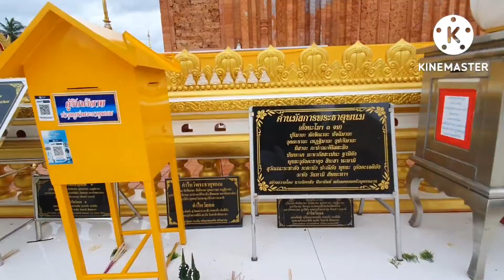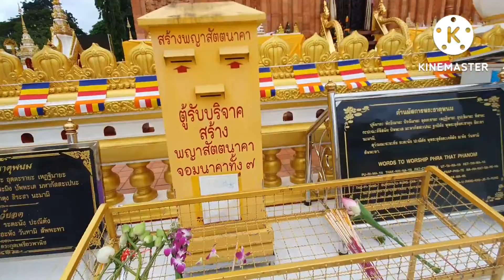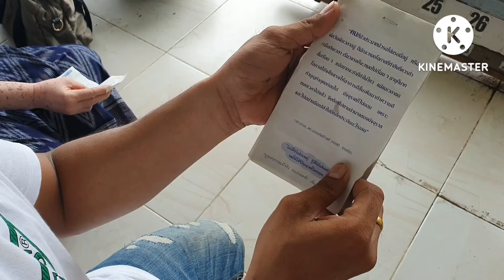ไปกราบไหว้พระธาตุพนม ในรอบ3ปี